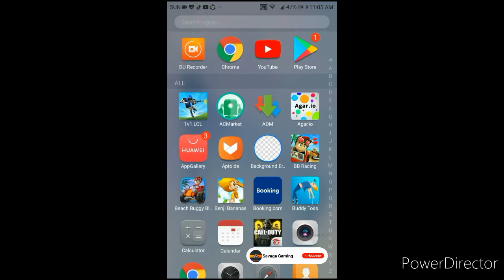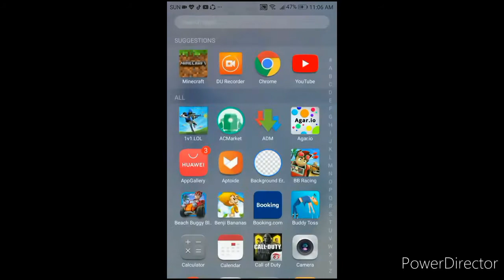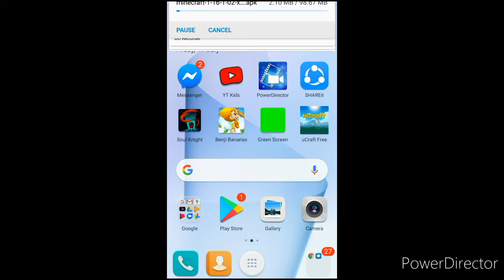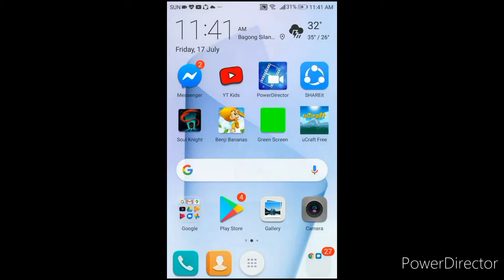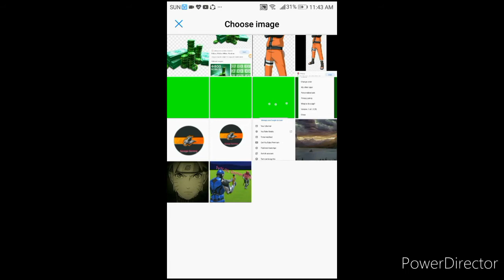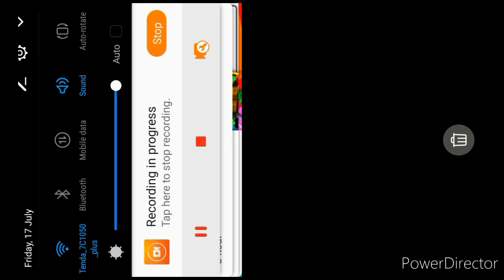How to Download Minecraft 1.16.1 in Android For Free | With Xbox Live Sign in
Whats up Guys Today I Will Teach You How to Download Minecraft in Android For Free With Xbox Live Sign in